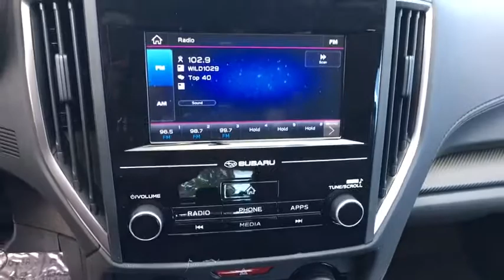2019 Subaru Impreza Northern Nevada, Reno, Lake Tahoe, Carson City, Roseville, NV K3750571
2019 Subaru Impreza 2.0i 5-door CVT - Stock#: K3750571 - VIN#: 4S3GTAA6XK3750571

Impreza trim. EPA 36 MPG Hwy/28 MPG City! All Wheel Drive Back-Up Camera iPod/MP3 Input Onboard Communications System Smart Device Integration. Warranty 5 yrs/60k Miles - Drivetrain Warranty; CLICK NOW! KEY FEATURES INCLUDE: All Wheel Drive Back-Up Camera iPod/MP3 Input Onboard Communications System Smart Device Integration. Rear Spoiler MP3 Player Remote Trunk Release Keyless Entry Steering Wheel Controls. EXPERTS CONCLUDE: Not only is it the least expensive all-wheel-drive vehicle on the market but its also the only compact sedan to offer AWD and its standard. -Edmunds.com. Great Gas Mileage: 36 MPG Hwy. OUR OFFERINGS: At Lithia Reno Subaru youll get a great vehicle at a great price with the experience and dedication of our team behind you throughout the purchasing process and the duration of your ownership of your Subaru automobile. Our service to you does not end at the sale. Call us anytime with questions. Our entire team at Lithia Reno Subaru is here to help. If youre looking to purchase from a dealership dedicated to its customers come by Lithia Reno Subaru and experience our service for yourself! Price does not include $449 Dealer doc fee taxes and license fees. Price contains all applicable dealer incentives and non-limited factory rebates. You may qualify for additional rebates; see dealer for details.